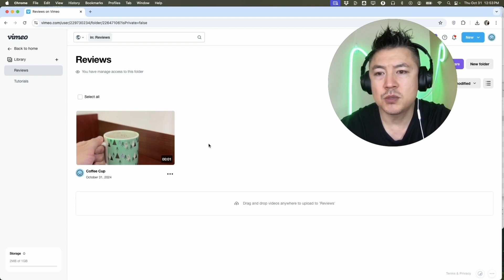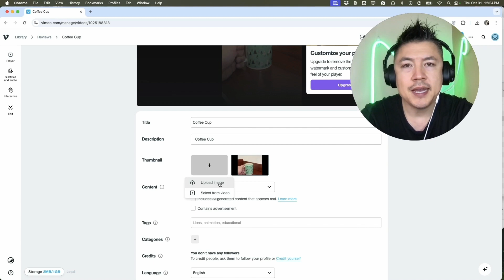✅ How To Change Vimeo Video Thumbnail 🔴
Vimeo is a video-sharing platform that allows users to upload, share, and view high-quality videos. It’s popular among creators for its focus on artistic content, providing tools for video editing, hosting, and monetization. Unlike other platforms, Vimeo emphasizes a community of filmmakers and artists, offering features like customizable video players and privacy settings. It also hosts a range of content, from short films and documentaries to tutorials and music videos.